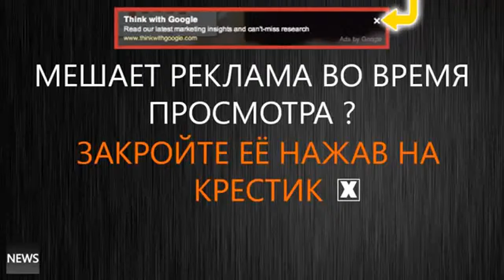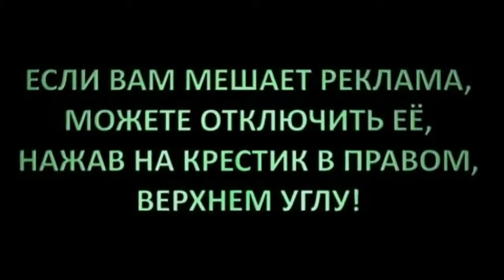Путин и Трамп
мерно 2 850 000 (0,39 сек.)
Результаты поиска
Иллюстрация к новости по запросу "путин и трамп" ("BBC Russian")
Кремль: Путин и Трамп могут встретиться до саммита G20
BBC Russian-19 ч. назад
Встреча президентов России и США Владимира Путина и Дональда Трампа может состояться еще до саммита стран "Большой ...
Путин и Трамп поговорили на равных
Свободная Пресса-29 янв. 2017 г.
Песков: Путин и Трамп могут встретиться до саммита G20
Вести.Ru-19 ч. назад
Почему Трамп и Путин не обсудили главную проблему
inoСМИ.Ru-16 ч. назад
Песков: Путин и Трамп могут встретиться до саммита G20 в июле
Izvestia.ru-20 ч. назад